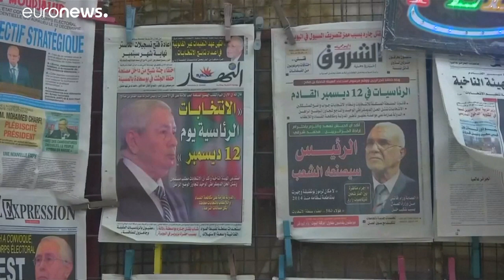شاهد: تذبذب بآراء الشارع الجزائري تجاه الانتخابات الرئاسية المقررة نهاية العام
بتفاؤل حذر وليس بالكثير من الترحاب استقبل الجزائريون خبر تحديد موعد الانتخابات الرئاسية في بلادهم في الثاني عشر من كانون الأول/ ديسمبر المقبل.…